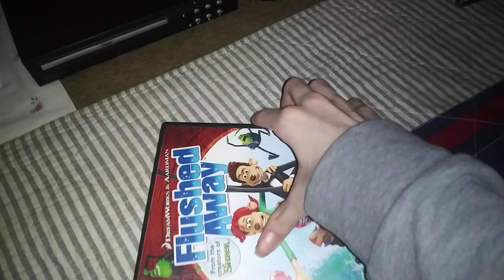Flushed Away DVD Overview